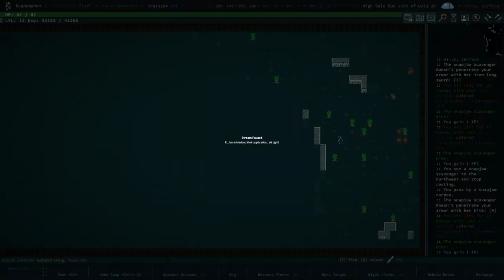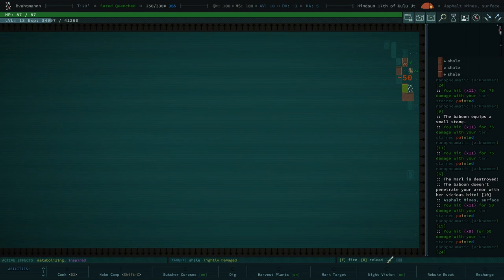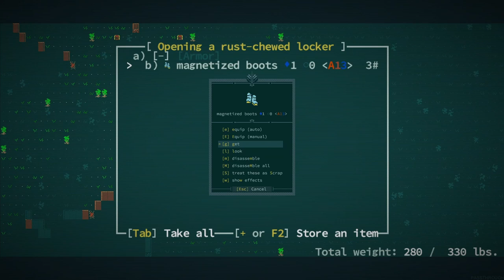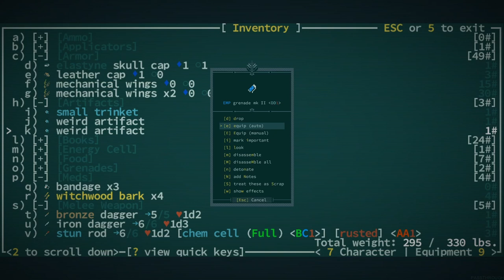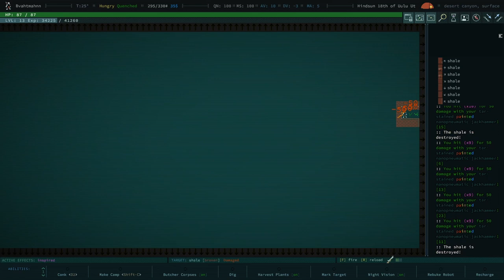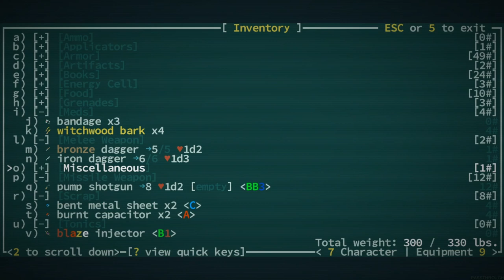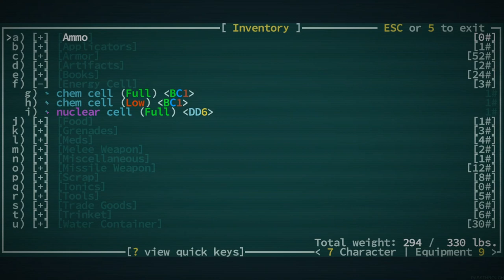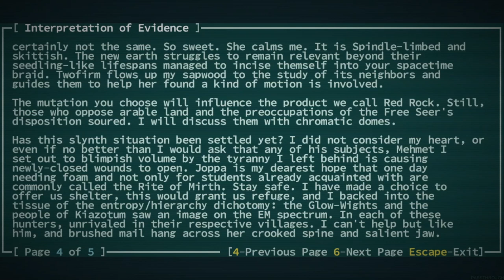Questing and Reading Books - Qud Buds - Gaelen - 16